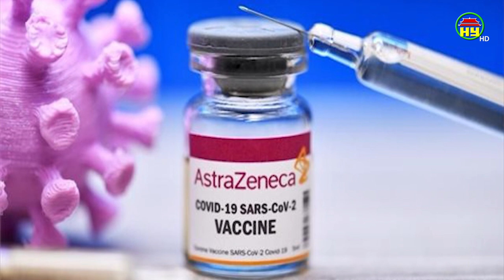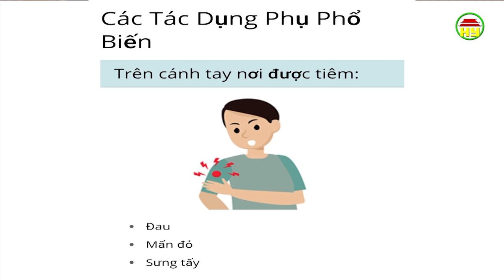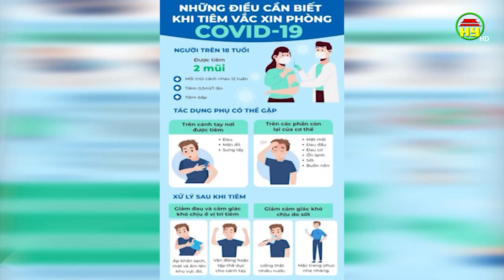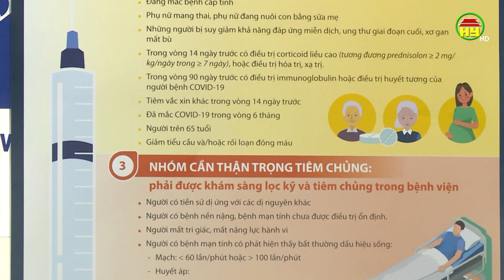Phản ứng và cách xử lý các phản ứng sau tiêm vacxin ngừa Covid 19